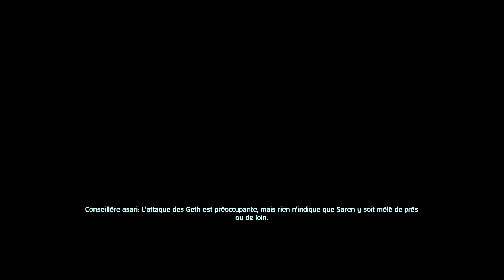Mass Effect Triologie 4k - Reshade - Arnold Shepard est de retour - Part 2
Le jeu se déroule en 2183, dans un univers où l'humanité est désormais capable de se déplacer dans la galaxie grâce à l'effet cosmodésique, connu des autres espèces sous le nom de « Mass Effect », à la suite de découvertes technologiques d'origine extra-terrestre sur la planète Mars.

Mass Effect est le premier épisode d'une trilogie et le dernier jeu de Bioware avant la fusion avec Electronic Arts.